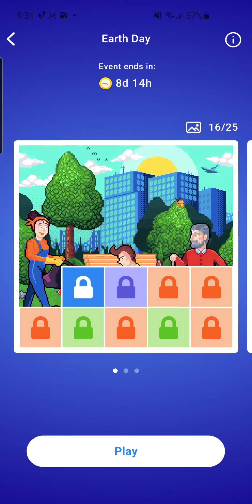Nonogram Earth Day 17 of 25 April 2021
Solving Earth Day Event puzzle 17 of 25 from April 2021